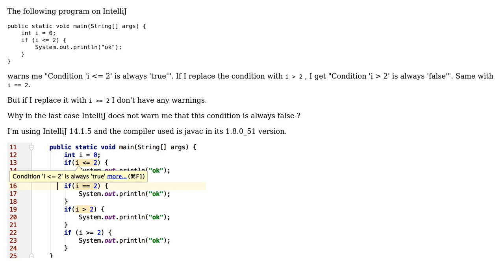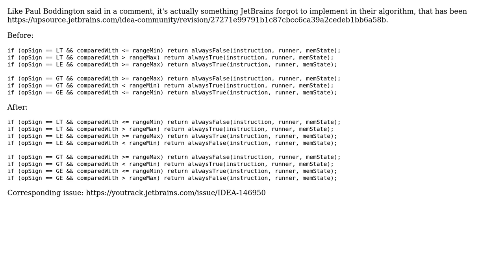IntelliJ - Warning message does not appear for the condition i ›= 2 when i is known (2 Solutions!!)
IntelliJ - Warning message does not appear for the condition i ›= 2 when i is known

With thanks & praise to God, and with thanks to the many people who have made this project possible! | Content (except music & images) licensed under CC BY-SA | Music | Images & others | With thanks to user user2336315 user Rykuno user Bastien Jansen and the Stack Exchange Network Trademarks are property of their respective owners. You are responsible for your own actions.